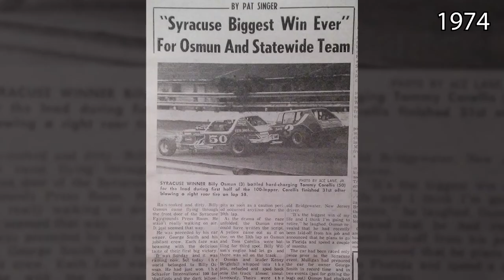NAPA Super DIRT Week 50 Greatest Drivers: Billy Osmun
Billy Osmun, of Asbury, NJ, became the second driver in Super DIRT Week history to win the prestigious Big Block Modified event in 1974.

Osmun won the first rain-shortened event, ending at 95 laps in the original 100-lap event at the New York State Fairgrounds. He had joined the Statewide Highway Safety Team and drove its Whip Mulligan-built No. 3 Chevy-powered Modified to victory.